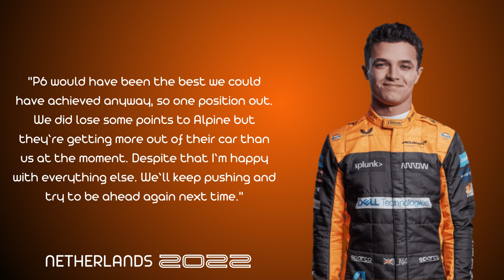Lando Norris Post Race Interview - Zandvoort 2022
Norris looked good for a best-of-therest finish (P7) for most of the afternoon until the late melee of safety car and virtual safety car phases wrecked his one-stop strategy. He pitted at the same time as his rival Alonso under the VSC, but a second stop under the actual safety car cost him a position over the Spaniard. As for Ricciardo, he was stuck in a DRS move behind Vettel for much of the race and simply could not make any headway.

Source: F1.com